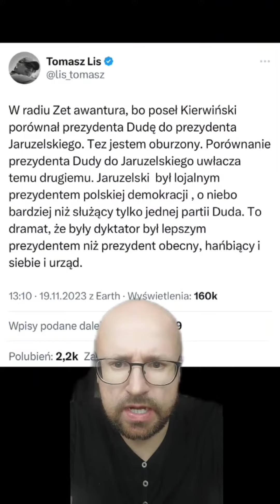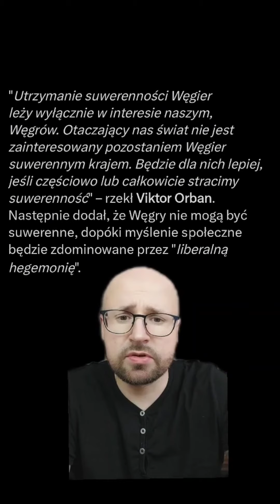Nienawidzę tego kraju